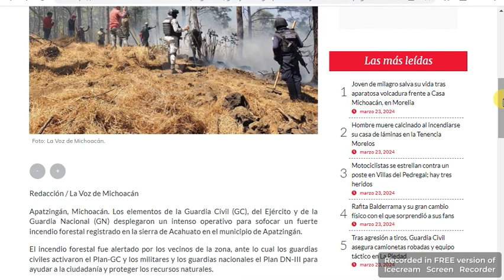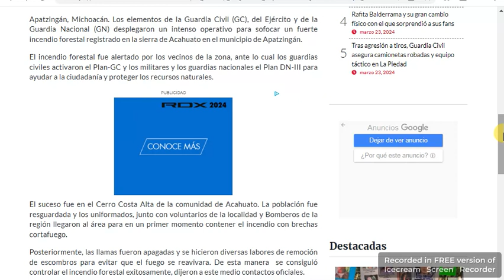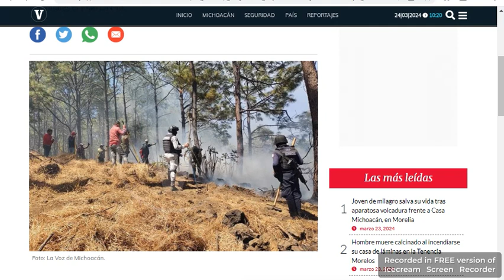Michoacán Controlan incendio forestal en Acahuato, Apatzingán durante el 23 Marzo 2024